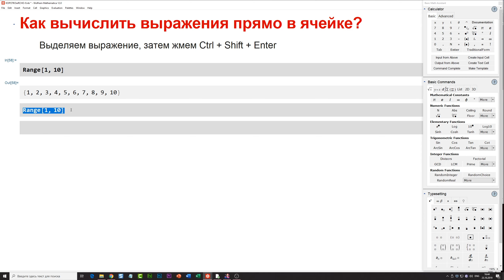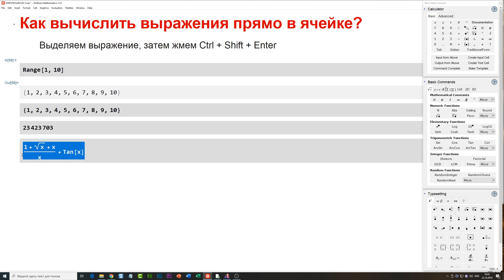✅ КиЯ 9 | Как вычислить выражение прямо в ячейке в Wolfram Mathematica?